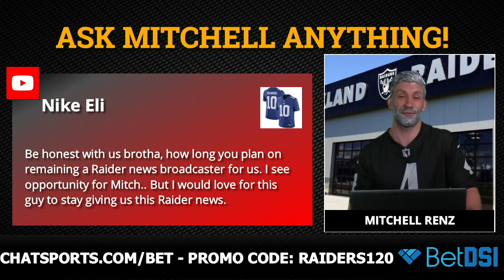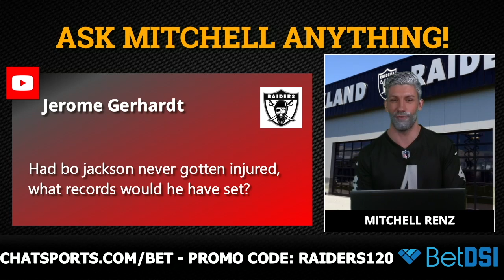Derek Carr & Raiders' Free Agency Rumors Leads Mailbag, Also: Sign Le’Veon Bell Or Antonio Brown?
Derek Carr & Raiders' Free Agency Rumors Leads Mailbag, Also: Sign Le’Veon Bell Or Antonio Brown? is from Chat Sports.

Today’s mailbag consists of a bunch of great Raiders rumors around Derek Carr and Raiders free agency from our loyal Raider Nation YouTube watchers.

The Raiders free agency rumors swirling right now in Oakland led to questions around DeSean Jackson, Michael Crabtree, Landon Collins, Earl Thomas, Kwon Alexander, C.J. Mosley, Le’Veon Bell. Plus trade rumors around Antonio Brown and raiders draft rumors around T.J. Hockenson.

If you crave more Raiders Mailbag videos check out our YouTube playlists at the Raiders Report:

Oakland Raiders 2019 NFL Draft Mailbag:
Michael Crabtree Back to Raiders?
Derek Carr’s Prove It Year Is 2019?
Raiders Drafting T.J. Hockenson?
DeSean Jackson Coming To Oakland?
Raiders targeting C.J. Mosley?
Raiders targeting Kwon Alexander?
Le’Veon Bell or Antonio Brown to Raiders?